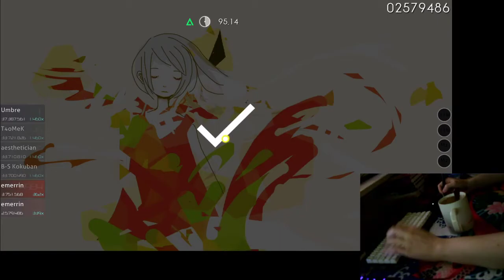unknown mother goose A rank 6.59*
sorry for coffee mug